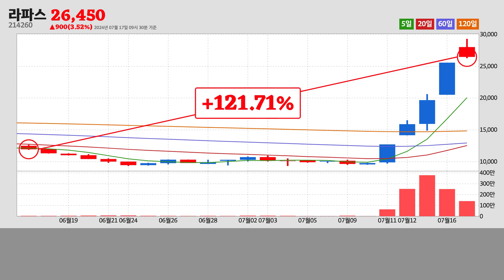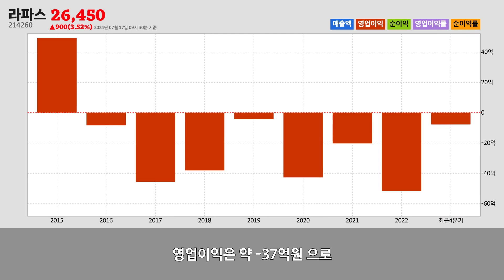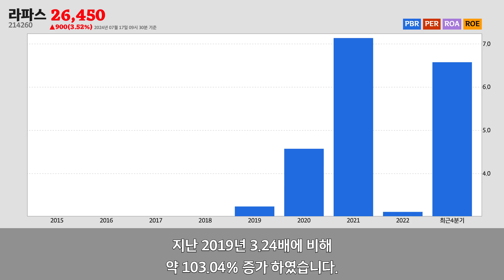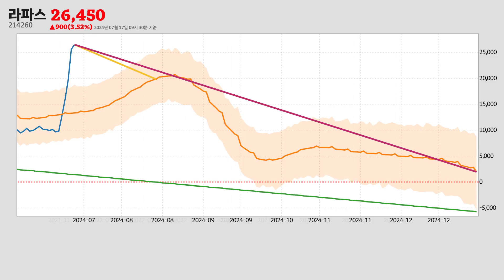라파스주가분석(214260) 2024년 07월 17일기준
라파스는 서울특별시 강서구에 위치한
기타 화학제품 제조업업체 입니다.
라파스는 2024년 07월 17일 오전 09시 30분 현재